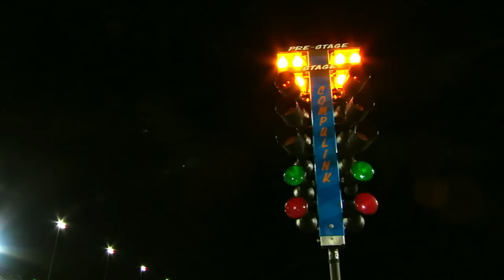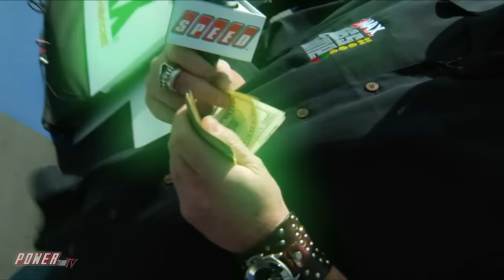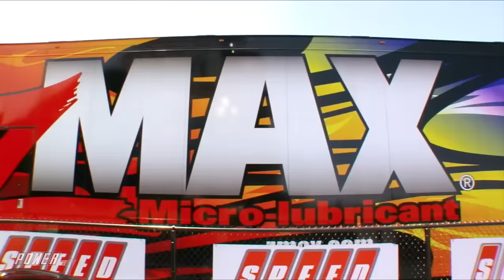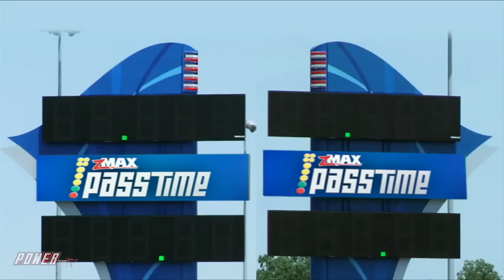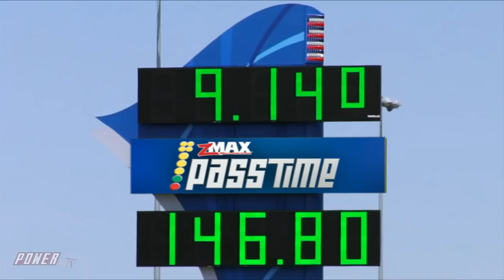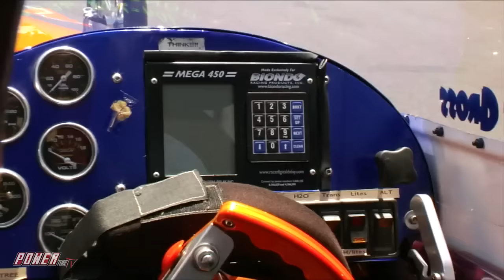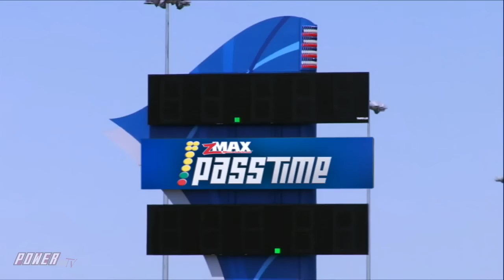PASS TIME - Big Block Chevy Nova on Pass Time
It's Pass Time from Concord North Carolina! Kelvin Locklear from Trick My Truck Takes the stage from zMax Dragway, Can he guess the time?